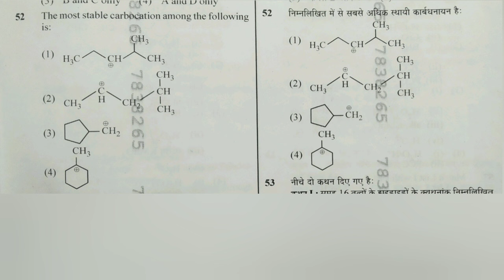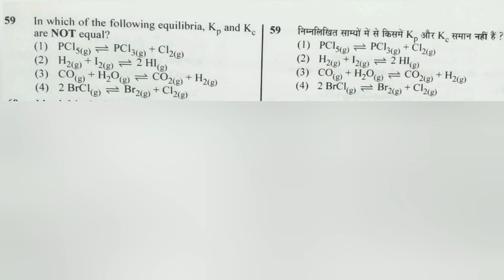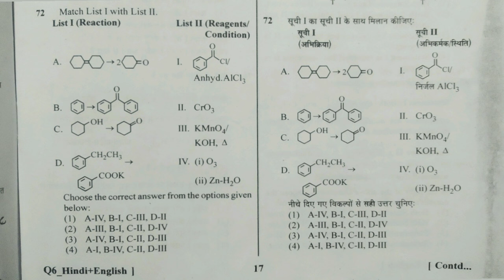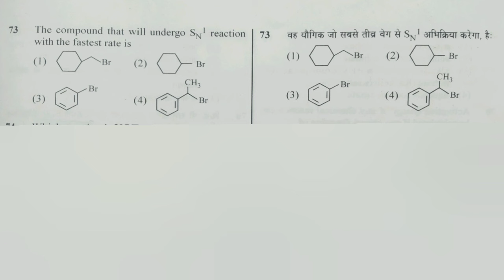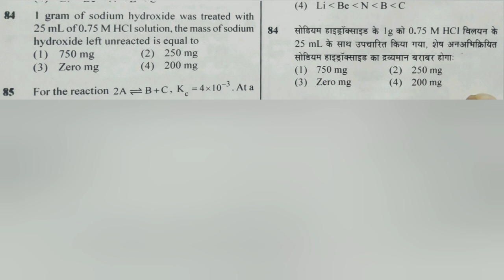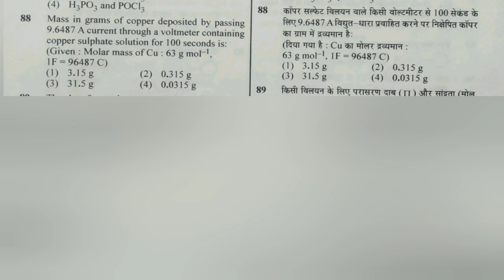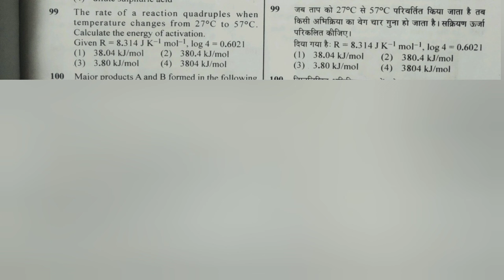Neet exam paper 2024 chemistry, with answer key , rasayan vigyan, Q6 series hindi and english